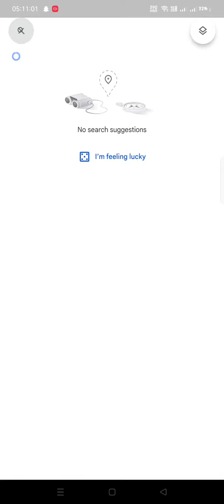Hamirpur By-pass|| Shimla-Matour Fourlane|| Hamirpur section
A view of Shimla - Matour four lane from Google Earth. The land passed by Forest Department for Package 4 of Shimla Matour Four lane project. Hamirpur Bypass